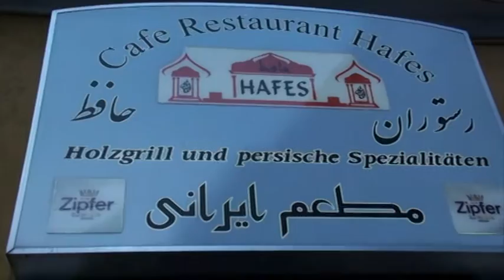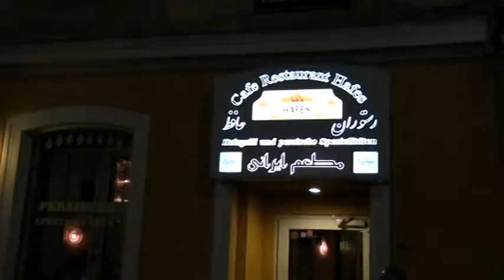Wedding - Mehrdad und Yasi